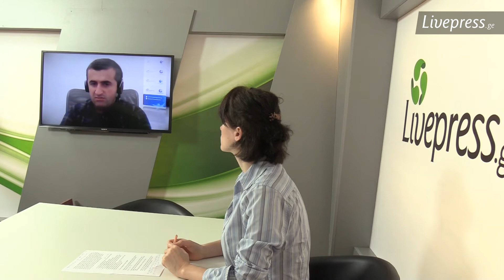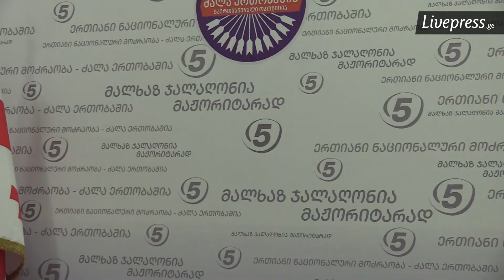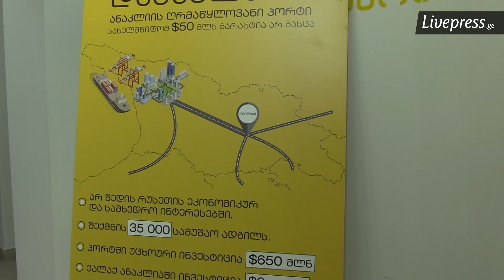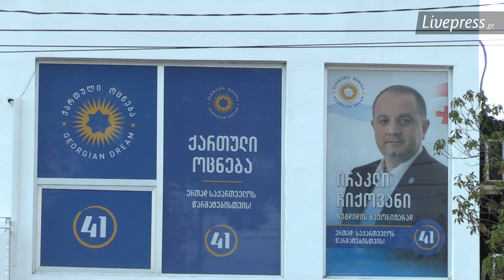საარჩევნო გარემო და დარღვევები პარლამენტის არჩევნების წინ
პარლამენტის არჩევნებამდე ორი კვირა რჩება. როგორ მიმდინარეობს საარჩევნო კამპანია და რამდენად თანასწორუფლებიანია ის ყველა პოლიტიკური სუბიექტისთვის, გადაცემაში „დისკუსია ლაივპრესში“, არასამთავრობო ორგანიზაციის წარმომადგენლებთან ერთად ვისაუბრეთ.